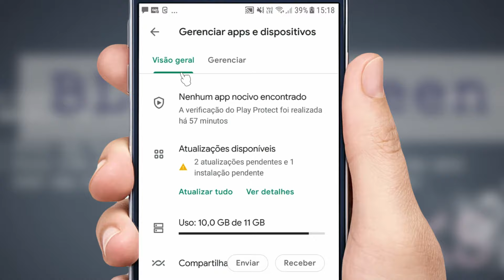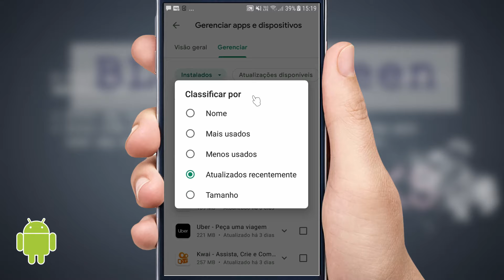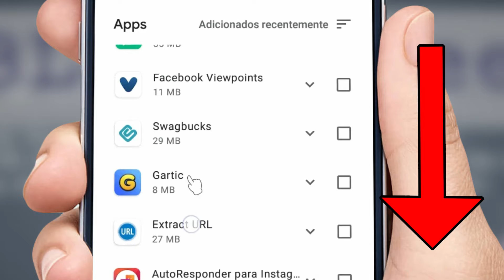Como Ver Histórico de Apps Já Baixados na Play Store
A interface da play store mudou, então veja nesse video como ver a lista com o histórico de aplicativos que foram baixados na play store ao longo do tempo, estejam eles instalados no momento no seu dispositivo, ou caso o app já tenha sido removido.